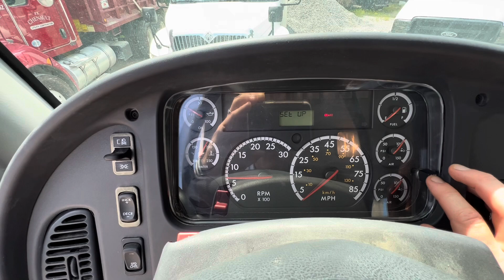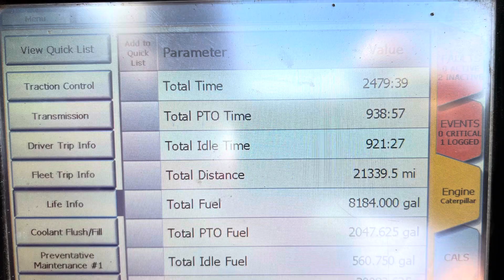2007 Freightliner M2 112, Cat 12.5, Stellar 28000, Tireman Manipulator